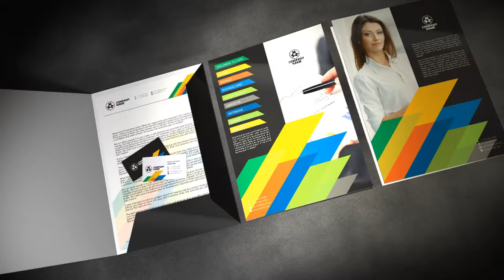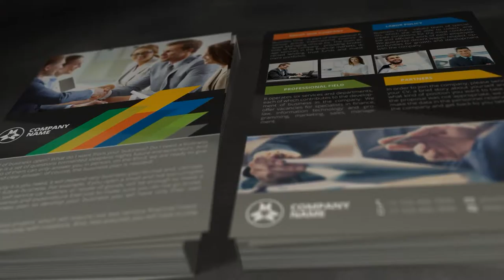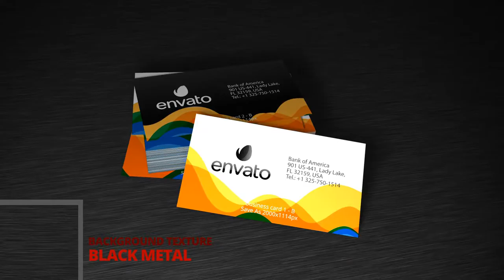Presentation of Corporate Style - Mockup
This presentation of the logo and corporate style for the company. The project is built very simply. 1) Replace Sketches, 2) change the text and logo, 3) change the animation on request. Sketches template with the right sizes are present at AI and PSD formats for saving les.